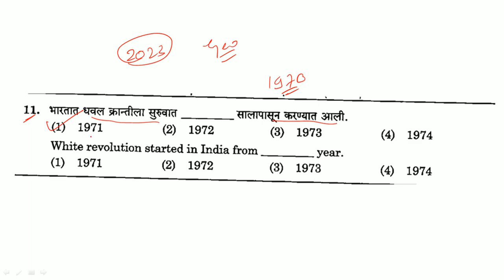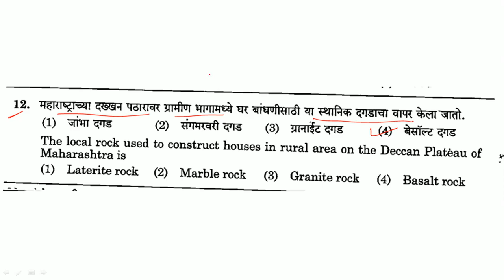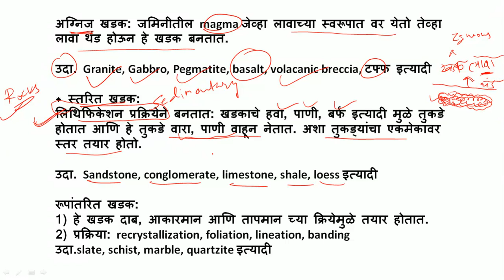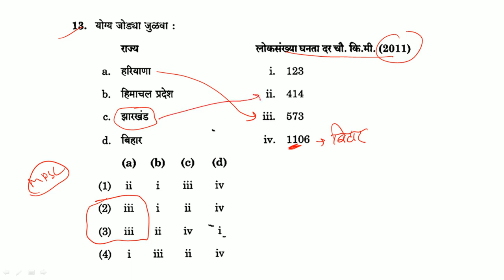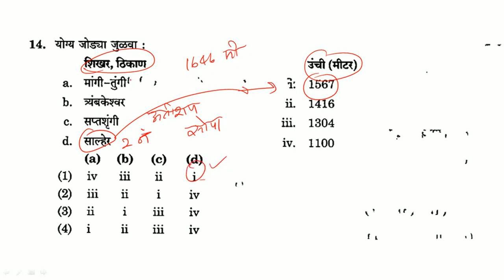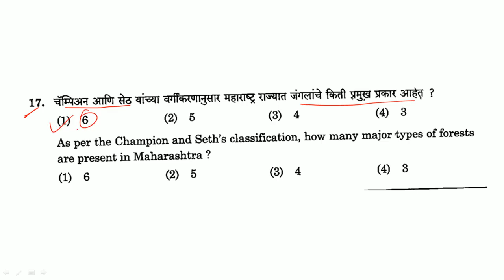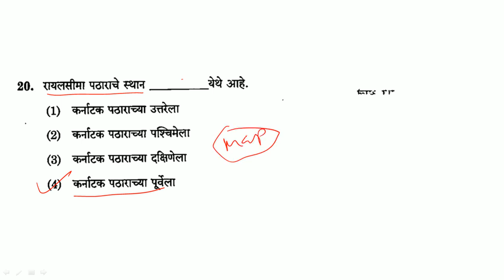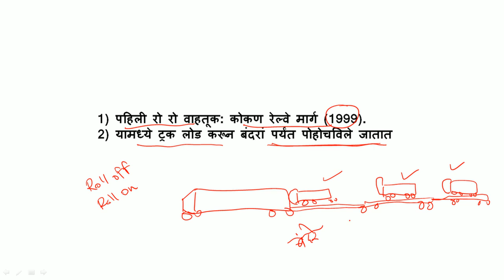MPSC PYQ Questions Based on Previous Year Papers | Geography-4 | भूगोल -4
1) spardha yug
2) marathi
3) mpsc current affairs
4) mpsc current affairs 2023
5) mpsc current affairs strategy
6) mpsc current affairs today in marathi
7) mpsc current affairs daily
8) mpsc current affairs best book
9) mpsc combine current affairs
10) mpsc combine current affairs strategy
11) mpsc combine current affairs analysis
12) mpsc combine current affairs book
13) mpsc combine current affairs questions
14) mpsc combine current affairs revision
15) mpsc combine current affairs lecture